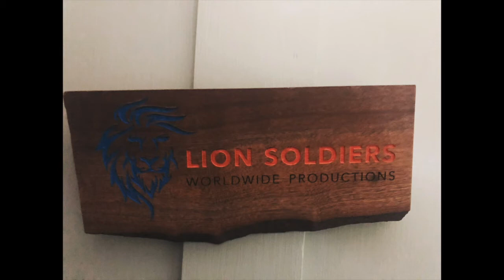Live From The LIonSoldeirs Studio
catch all my live performances here enjoy